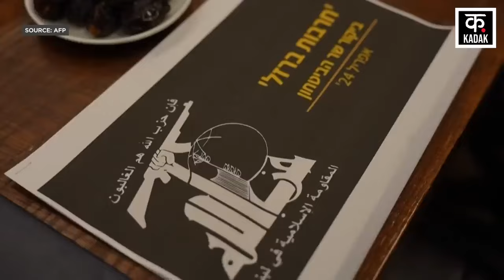Israel Hamas War : Hezbollah का बड़ा हमला | Hassan Nasrallah | Benjamin Netanyahu | Lebanon | IDF